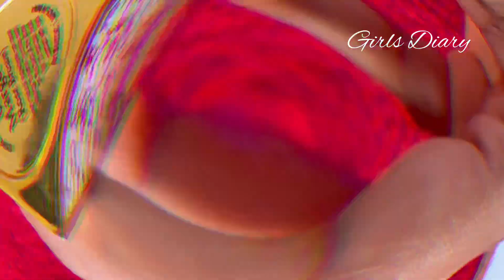Top 6 Organic Lipsticks Swatching From Just Herbs